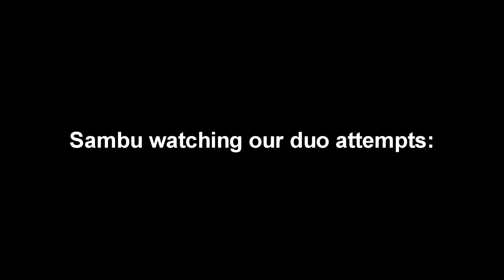Vorago, HM, TS, b2b Trio (w/ Cypry and Sambu )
This is terrible.

Musics used:
退屈を再演しないで - Eve MV (english: Taikutsuwo Saienshinaide - Artist: Eve)
fripSide - lost dimension
Jacob Lee - I Just Know (New Immunity Remix)
Dragon Ball Super - Ultimate Battle/Ultra instinct | (instrumental Rock cover)
Free Play Room - Mario Party 3 Soundtack